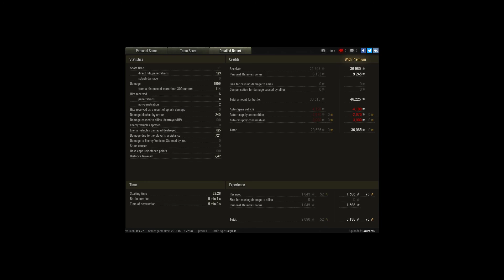Lehvaslaiho en A-44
Player: LaurentD [7CIE]